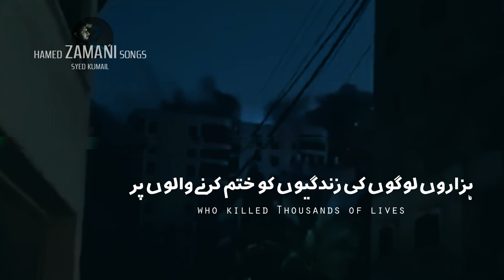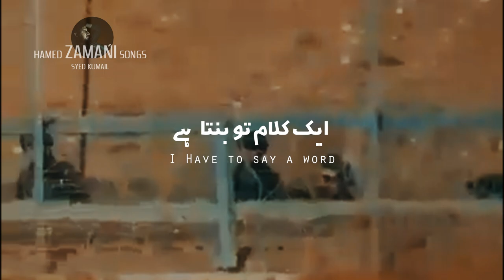Down with USA - Hamed Zamani | ENG - URDU Sub | مرگ بر آمریکه - حامد زمانی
⚫️ΛｂｏｕｔＶｉｄｅｏ
𝗩𝗶𝗱𝗲𝗼
𝗩𝗼𝗶𝗰𝗲
𝗦𝘂𝗯𝘁𝗶𝘁𝗹𝗲𝘀
𝗟𝗮𝗻𝗴𝘂𝗮𝗴𝗲
𝗘𝗱𝗶𝘁
𝗖𝗵𝗮𝗻𝗻𝗲𝗹